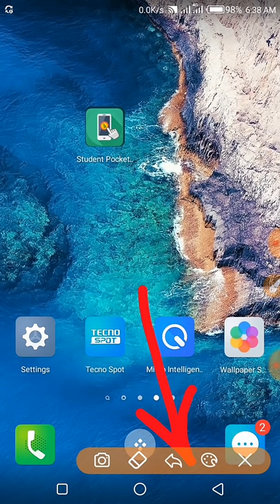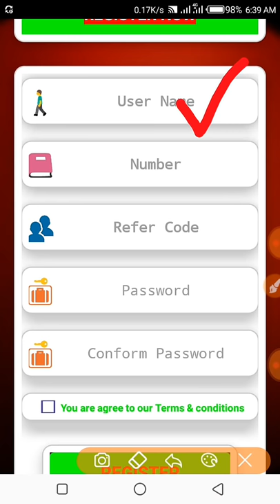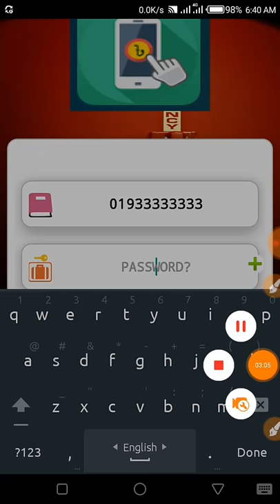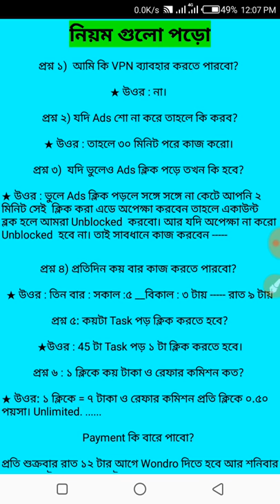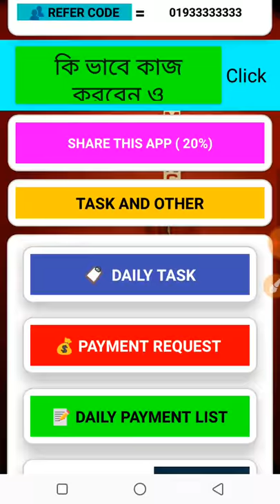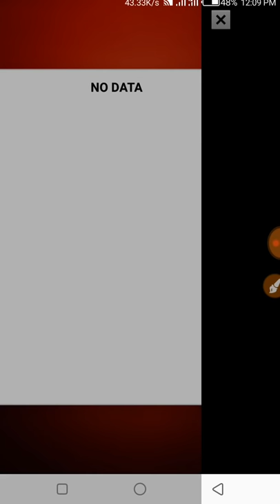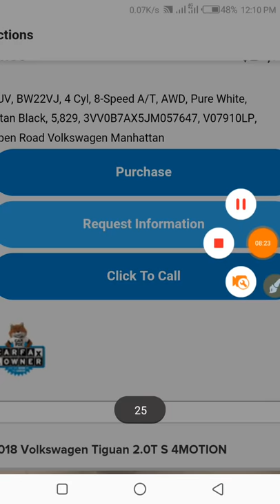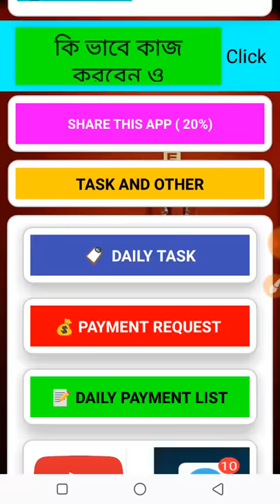How to Student_pocket_cash apps change / 1 click 7tk / Free mobile recharge in bd